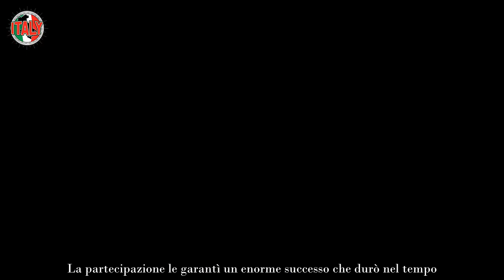Giancarlo Giannini, la moglie Eurilla Del Bono è scomparsa Destino inimmaginabile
Da tempo non si sente più parlare di Eurilla Del Bono: eppure in passato la donna era sulla bocca di tutti per l’enorme successo ottenuto grazie ad alcune apparizioni cinematografiche e televisive. Conosciuta anche per essere la moglie del grande Giancarlo Giannini, ad oggi pochissimi sanno cosa fa nella vita. Dopo anni di silenzio, la verità è venuta a galla e ha stupito tutti perché era davvero inimmaginabile.

Ricordiamo che Giannini era già stato sposato con Livia Giampalmo: la loro storia, poi è giunta al termine e lui ha incontrato la collega milanese a cui ora è legato. Nonostante le cose tra i due procedano davvero a gonfie vele, ci si chiede perché da tempo non si parli più di lei.

Eurilla Del Bono, infatti, godeva di una brillante carriera nel mondo della recitazione. Aveva preso parte a una delle serie più seguite degli anni ‘80, dal titolo “La Piovra”. La partecipazione le garantì un enorme successo che durò nel tempo.